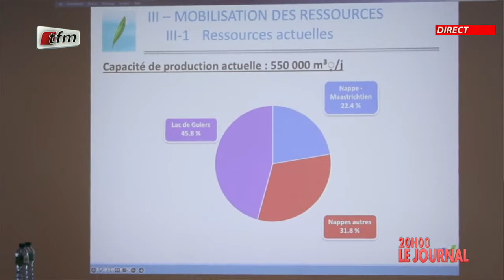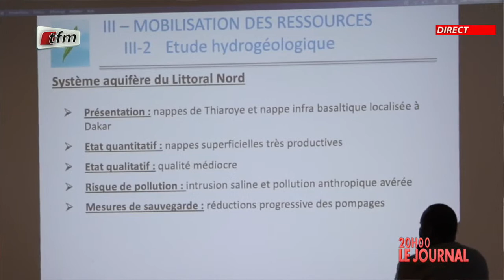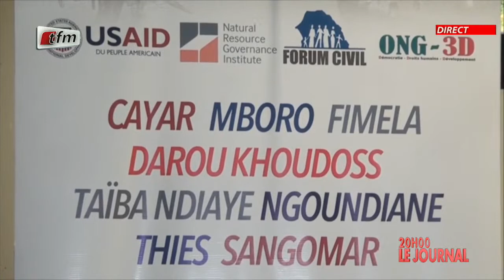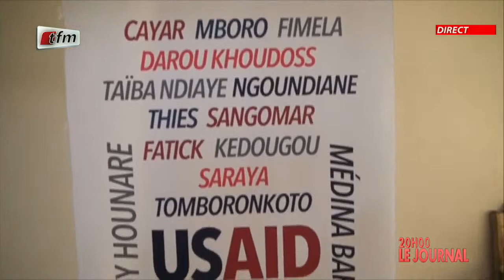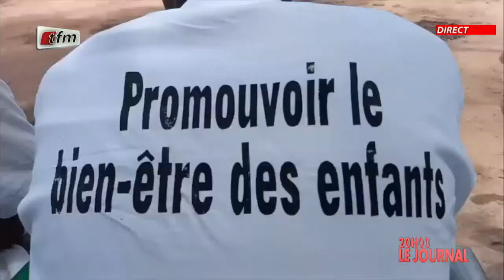JT Français 20h du 13 Septembre 2023 présenté par Chérif Diop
m/tfm.snrtS mp://a.rtmp.youtFaceube.com/live